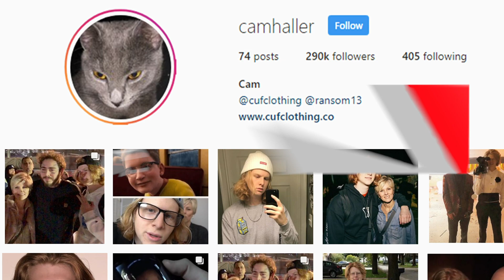BUST DOWN! Blueface - Thotiana Remix ft. YG (Dir. by @_ColeBennett_) REACTION!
Jonny & I react to Blueface's new music video for Thotiana Ft. YG directed by Cole Bennett!